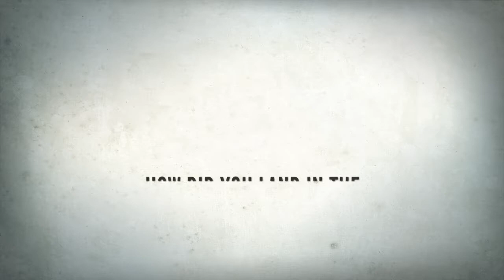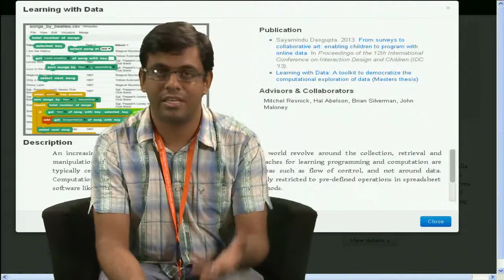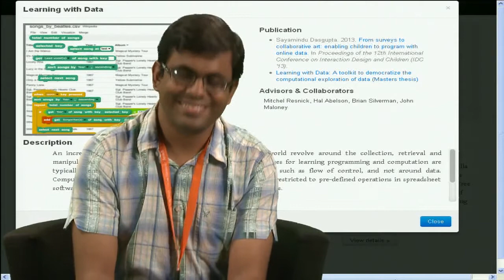Sayamindu Dasgupta interview (Scratch Conference 2013)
Sayamindu Dasgupta is a PhD student at the MIT Media Lab. He is a member of the Lifelong Kindergarten Research Group, where he works on the Scratch programming language, an online community under Professor Mitchel Resnick. In the past, he has been involved with a number of Free/Open Source Software projects in various capabilities (translator, developer, community manager, etc). He presented Scratch 2.0: Diving Deeper during the Scratch International Conference Barcelona 2013.